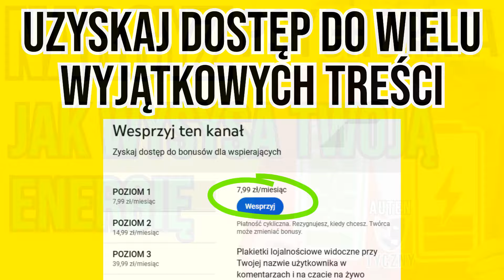JAK NARCYZ WYSYSA TWOJĄ ENERGIĘ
➡➡➡ROZWIŃ OPIS ➡➡➡KLIKNIJ POKAŻ WIĘCEJ

- zablokował Cię?

Przebudzenie.